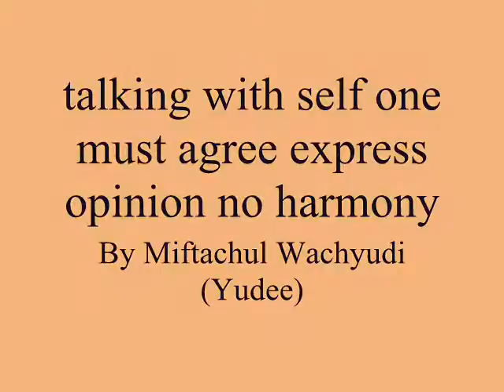talking with self one must agree express opinion no harmony,